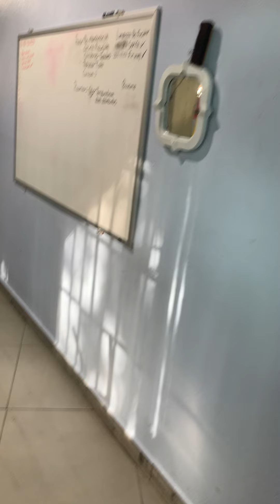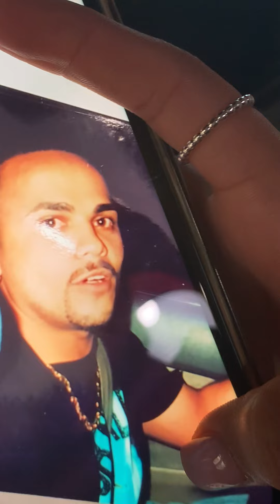Enero 29 21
Mangaooooo! Saliendo del baño.. Edsel confeccinando un arrocito chino para el menú de hoy. Nueva cepa del virus 🦠 llega a PR no bajemos la guardia. Como utilizar nuestras mascarillas. Comenta y comparte